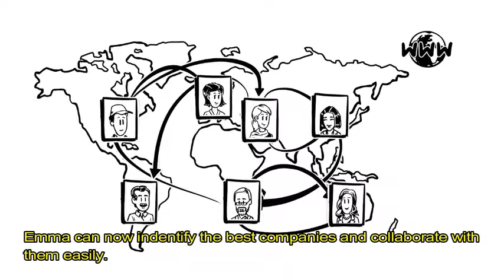Cos'è l'economia digitale?